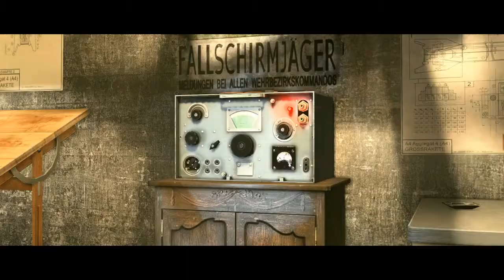Sniper Elite V2 - Ep 2 Planta de Mittelwerk | Gameplay Español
EPISODIO 02. PLANTA DE FABRICACIÓN DE MITTELWERK.

Ahora que ya sabía dónde se encontraba la planta de fabricación de las V2, me imaginé que ya estaba en la recta final.

Lo único que tenía que hacer era entrar, neutralizar a los tres objetivos restantes, hacer que la fábrica volase por los aires y volver a casa. Sencillo.